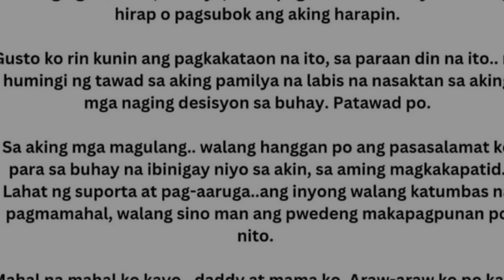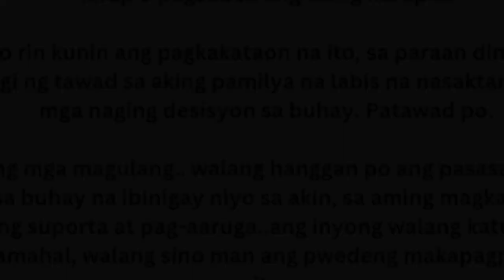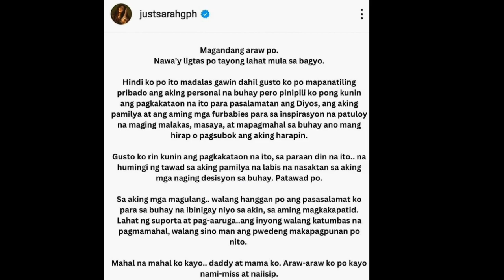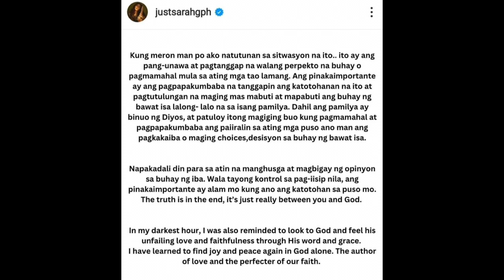Sarah Geronimo humingi ng patawad sa kanyang mga magulang lalo na kay mommy divine!